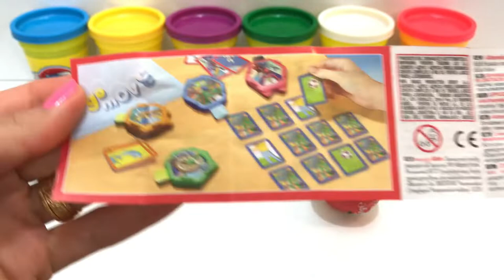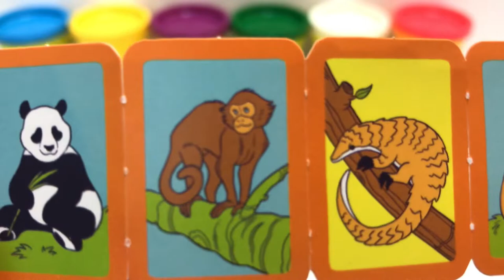Learn Colors & Numbers with Play Doh Modelling and Molds Fun for Kids | Surprise Eggs Kinder Kiddy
MiyaW will help to learn fun for colors, counting, alphabet, and words with ease

More videos from MiyaW